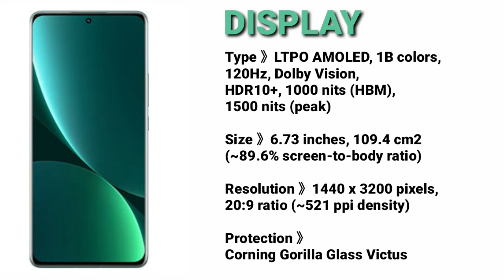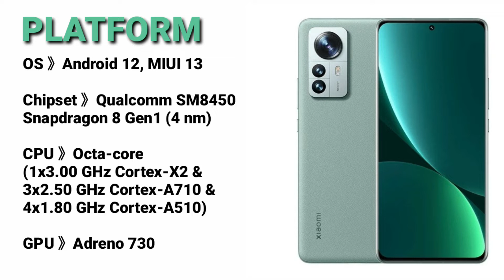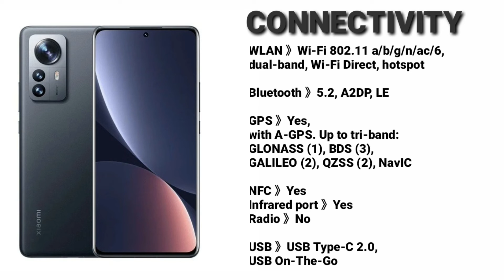Xiaomi 12 Pro//Android 12//Snapdragon 8 Gen1//Full Specs & Price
Xiaomi 12 Pro, get powered by the latest flagship Qualcomm Snapdragon 8 Gen 1.

 It uses a 6.73-inch display with 2K resolution and a huge 1500 nit max brightness.

There's a 4,600mAh battery that supports 120W wired fast charging as well.

The camera setup is something impressive here. It comprises three 50MP cameras on the back for telephoto, wide, and ultra-wide angles.

Last but not least, the primary camera utilizes Sony's newer IMX 707 sensor.